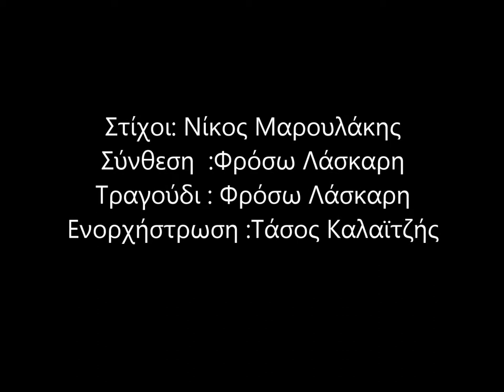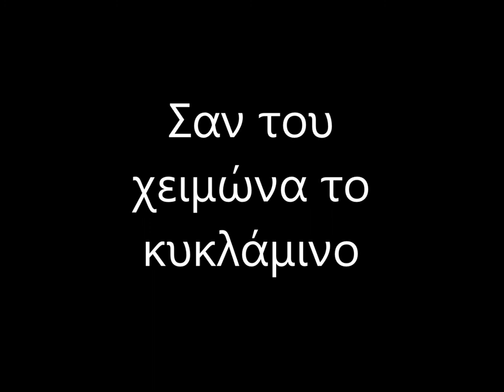Σαν του χειμώνα το κυκλάμινο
Στίχο ι: Νίκος Μαρουλάκης
Σύνθεση  :Φρόσω Λάσκαρη
Τραγούδι : Φρόσω Λάσκαρη
Ενορχήστρωση :Τάσος Καλαϊτζής  επικοινωνία για ενορχηστρωσεις 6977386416